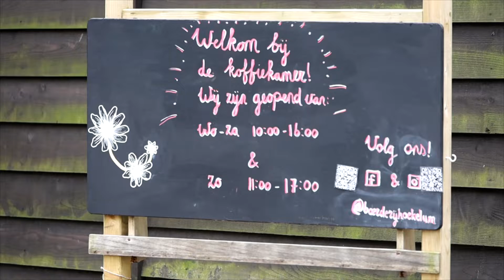Het gaat gelukkig weer de goede kant op met de horeca (XON Nieuws)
Er is al weer veel mogelijk. De meest recente versoepelingen en de huidig geldende corona maatregelen zijn voor de Edese horeca erg belangrijk. Merendeel van de horecaondernemers zien dat de zaken weer de goede kant op gaan.